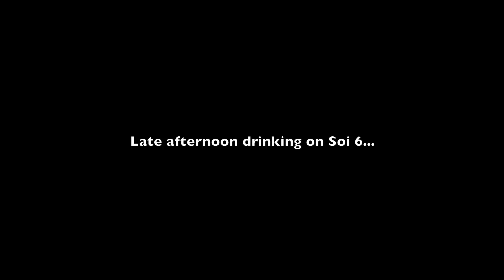Pattaya Soi 6 - Day and Night [Vlog 201]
A Pattaya video showing an afternoon of drinking on Soi 6, with a sunset stroll along the beach later...

Parts of this video include:
0:04 Preview montage, arriving by mototaxi from Soi Diana
2:03 Butterfly bar
3:26 Hero bar
3:57 Pump Station 3
5:08 Lisa bar
6:13 Miss B Haven & the Chili bar
7:54 Guy ringing the bell in Butterfly bar
10:11 Wet Six Club
11:17 Red Point bar
13:14 Time to move on...
14:22 One of the nicest sunset's I've ever seen in Pattaya
17:28 Sunset montage
19:45 Outro

Additional notes

 Soi 6 is probably the best spot in Pattaya for daytime drinking, as most of the bars open at 1pm and peak time is around 5-10pm. The bars here close relatively early around 1am, most of the punters will move on to Walking Street down beach road later...

 If you're a Pattaya Soi 6 newbie I recommend visiting Ruby Club or Roxy bar first, as they are both Western owned, have above average ladies and have an air con section inside away from public view...

 If you ring the bell in a Pattaya bar it means buying all the staff a drink, or maybe even all the customers in the bar too (make sure you know beforehand). It really adds to the party atmosphere as you can see in this video. Let the good times flow...

Nice sunset

Pattaya gets a lot of negative press, but on this day the sunset was simply majestic looking out over the gulf of Thailand. It felt like I was in a real life GTA Vice City game, all I needed was to drive a soft top car and have Emotion FM on the radio to make it more perfect. :)